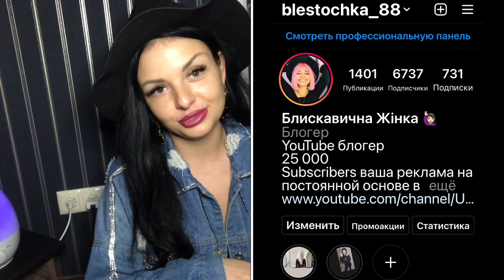Выбрасываю вещи. Модный приговор , ❤️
Мама🙋🏻👨‍👩‍👧💪🏻
Всем приветулики 💞
меня зовут Юлианна 🌟
рада вас встречать на своём канале🎥 буду вам дарить позитив👯 и Релакс ✌🏻
Добавляйтесь ко мне в Инстаграм 🤳🏻

Пишите мне в Директ 📩
Будем 💯 дружить
Так же меня можно найти💐
Одноклассники💃🏻

Духи
Украина

Россия